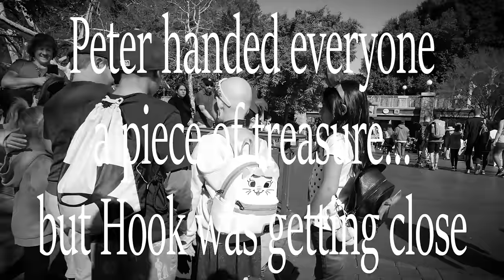Peter is hiding treasure in Disneyland!? | Disneyland meet & greets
Malia has an autoimmune condition called Alopecia that prevents her from growing hair. She is a perfectly healthy little girl otherwise.

Save 15% staying at the Howard Johnson on your next trip!

ASHLEY'S ETSY